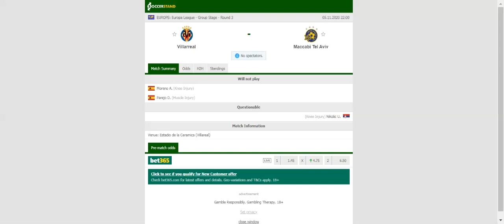VILLARREAL VS MACCABI TEL AVIV PREDICTION & BETTING TIPS - 05/11/2020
2021 college football predictions,
2019 college football predictions,
2020 ncaa football predictions,
nc state football predictions 2020,
2020 nebraska football predictions,
2020 uga football predictions,
10 football predictions 2020,
football songs,
football vines,
football skills,
football daily,
football games,
football khela,
football live,
football pump up,
football anime,
football analysis,
football asmr,
football agility drills,
football american,
football academy,
football anthem,
football boots,
football big hits,
football bloopers,
r/b football,
f c b football,
mattyb football,
s.a.b football,
football chants,